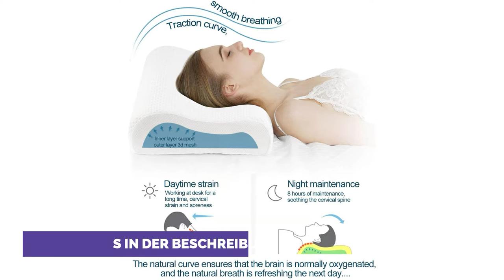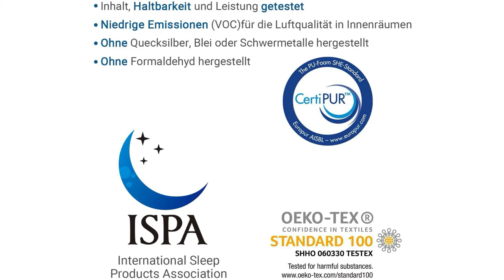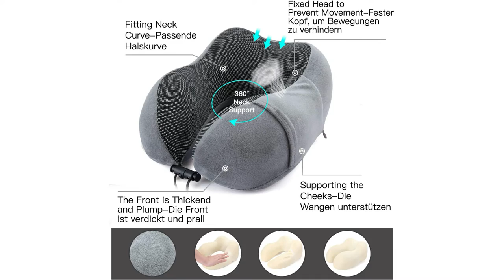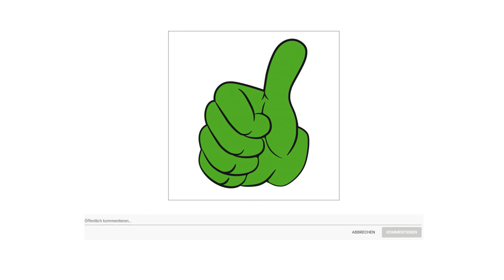ᐅ Nackenkissen Test 2023 | Die besten Nackenkissen vorgestellt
in diesem Video geht es um die besten Nackenkissen.

Der Qualitätssieger in unserem Nackenkissen Test geht an das Power of Nature Nackenkissen.

Stützen Sie Ihren Kopf und Hals, um eine angenehme Nacht zu gewährleisten. Besseres Bettkissen zum Schlafen. Aber jeder hat andere Gewohnheiten, manche Menschen haben möglicherweise mehr Schmerzen mit diesem Kissen.
Perfekt für alle Arten von Schläfern Seite Rücken Bauch. Die Höhe des Kissen variiert von Person zu Person aufgrund der persönlichen Schlafposition, der Kopfgröße, des Gewichts, der Schulterbreite und so weiter.
Mit abnehmbarem und waschbarem Bezug mit Reißverschluss für ein sauberes Waschen. Bitte beachten Sie, dass der Kissenkern nicht gewaschen werden kann.
60 mal 35 mal 11 cm. Geeignet für Erwachsene und Kinder Büroangestellte, Fahrer, Studenten, ältere Menschen und so weiter.

Die alternative ist das Utuu Nackenkissen.

Einzelteilmaße. 70 mal 40 mal 12 Zentimeter. Das Kopfkissen ist ursprünglich 12 cm hoch. Wenn Sie die mittlere Schaumschicht entfernen, erhalten Sie ein 9 cm hohes. Sein einzigartiges verstellbares Höhendesign erlaubt es, perfekt für alle Arten von Schläfern Seite Rücken Bauch zu sein. Finden Sie das perfekte.
UTTU hat das Konzept, dass nur geschredderte Memory Schäume einstellbar sein können, gebrochen.Der UTTU Schaum mit verstellbarem Loft passt sich der natürlichen Krümmung Ihres Körpers an und unterstützt Kopf und Nacken.
Der Kissenbezug ist aus 60 % Polyester und 40 % Bambus. Staubmilbe resistent, hypoallergen. Hoch atmungsaktiv für die Luftzirkulation sorgt für einen kühlen Schlaf.

Der Preis Leistung Sieger in dem Nackenkissen Test ist das Fylina Reise Nackenkissen.

Hergestellt aus Magnetfeldtherapie Tuch. Mit hochwertigem viskoelastischem Memory Schaum und weichem Samt aus Samt fühlen Sie sich beim Berühren der Haut samtweich.
Ergonomisches Hufeisenform entlastet Nacken, Kopf, Wirbelsäule und bietet perfekten Komfort. Nackenhörnchen haben ein sehr ergonomisches und gesundheitsförderndes Design. Halswirbelsäulenschmerzen durch effektive zervikale Traktion verhindern und verbessern und Fehlhaltungen korrigieren.
Der Deckel kann bei 30 Grad abgenommen und gewaschen werden.Dank der eingenähten Seitentasche haben Sie Ihr Smartphone MP3 Player oder Schlafmaske jederzeit griffbereit. Gewicht und ein Schnappverschluss lassen Sie es einfach an Ihrem Gepäck.
Reisekissen eignet sich nicht nur für den Einsatz in Flugzeugen, Autos oder Zügen, sondern auch als Entspannungshilfe im Büro oder zu Hause. Raised Bogen, so dass der Kopf aufrecht ist, entlasten Nacken und Schulter eine komfortable und gute Schlafumgebung für uns zu schaffen.
Nackenkissen mit undurchsichtiger Augenmaske und Ohrstöpseln. Es ist ein Muss für eine Straße oder eine Mittagspause. Kommt mit einer Aufbewahrungstasche zum Verschenken. Bei Fragen zum Produkt können Sie sich gerne an den Hersteller wenden.